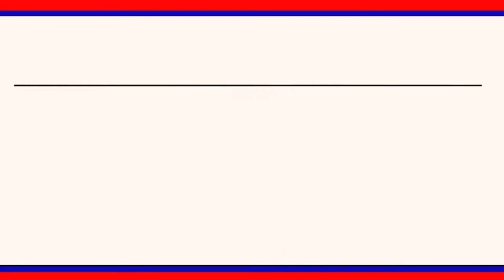వ్యవసాయ పనిముట్ల కేంద్రాన్ని వెంటనే ప్రారంభించండి కాంగ్రెస్ ధర్నా...|| LRT NEWS